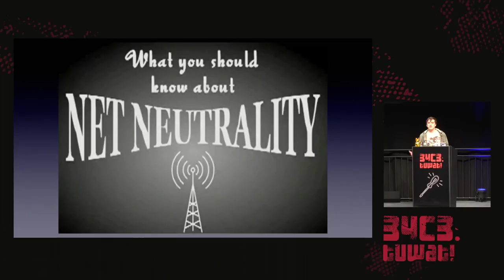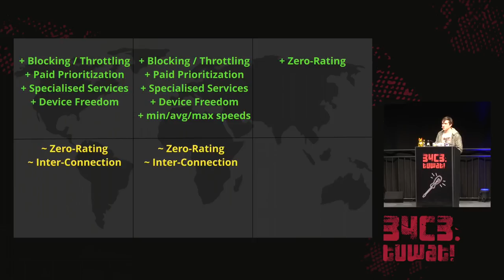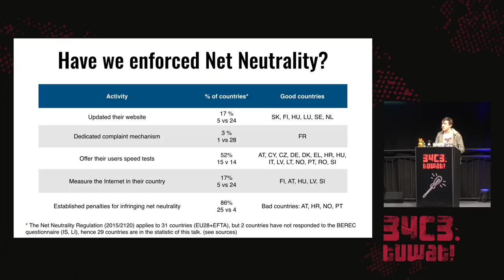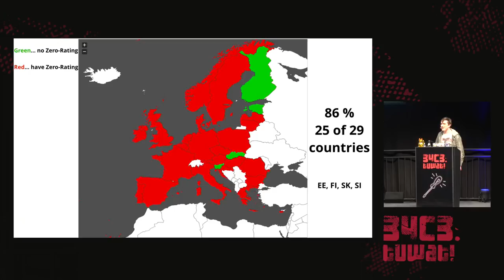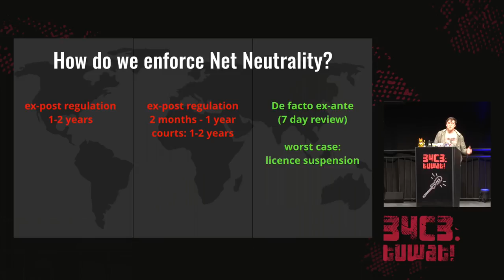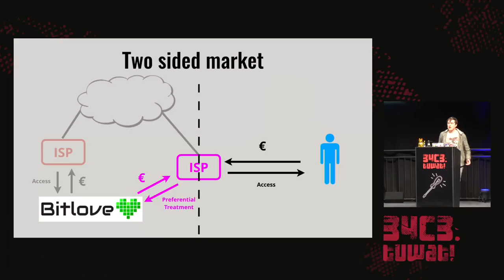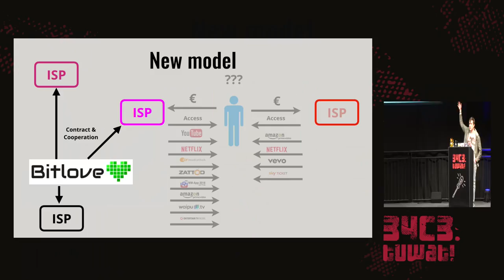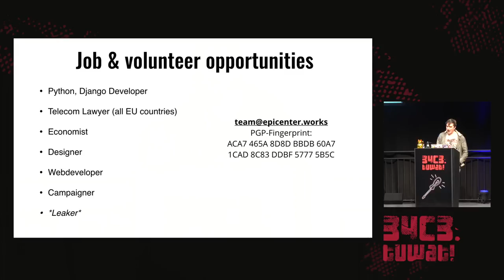34C3 - Net Neutraliy Enforcement in the EU - deutsche Übersetzung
After four years of advocacy and lobbying to enshrine net neutrality principles in law in Europe, we can now examine the first full year of enforcement of the new rules. We will compare the enforcment of net neutrality in the individual EU member states, showcase a few of the more creative net neutrality violations and demonstrate what civil society can do to keep the Internet neutral. Enforcing net neutrality also requires network measurement tools that can detect discrimination; we will discuss what progress Europe has made in this regard.

Net neutrality is the principle that all data transfers on the internet should be treated equally. It gives users the right to choose the content and services they wish to see and use online and prevents ISPs from acting as gatekeepers. Net neutrality also guarantees equal access to the global Internet to all ideas, innovations and opinions without centralised control.

Since August 2016, the EU has had a regulatory regime protecting net neutrality that now has to be enforced by the national telecoms' regulatory authorities. Unfortunately, we observe very different results in different EU member states with Germany presenting a particularly negative example. In this context, our NGO epicenter.works has focused its enforcement work on a product of Deutsche Telekom called "StreamOn". We will showcase our work on that product analysing the offer, raising awareness, submitting complaints with the regulator, and speaking at the annual general meeting of Deutsche Telekom AG.

This presentation is intended for everyone interested in net neutrality and particularly for those that want to become active in safeguarding it.

Thomas Lohninger